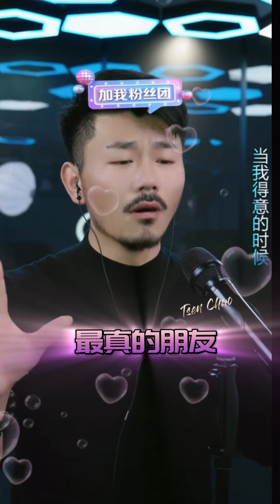盜心賊（原唱 黑龍）最真的朋友 （原唱）大歡